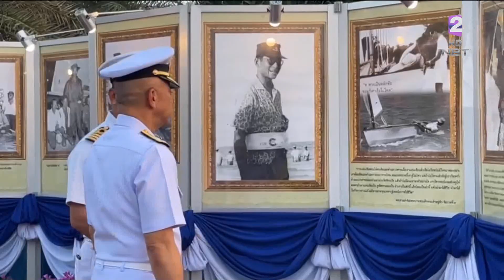ข่าวกีฬา กองทัพเรือ และ ส.แข่งเรือใบฯ จัดกิจกรรมเทิดพระเกียรติ ในหลวง ร.9 วันที่ 17 ธันวาคม 2566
กองทัพเรือ และ สมาคมกีฬาแข่งเรือใบแห่งประเทศไทย ในพระบรมราชูปถัมภ์ จัดกิจกรรมเทิดพระเกียรติพระบาทสมเด็จพระบรมชนกาธิเบศร มหาภูมิพลอดุลยเดชมหาราช บรมนาถบพิตร เนื่องในวันกีฬาแห่งชาติ